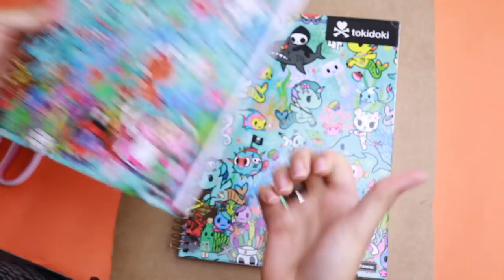KIT DE MATERIAL ESCOLAR #15 - STARBUCKS | KIM ROSACUCA